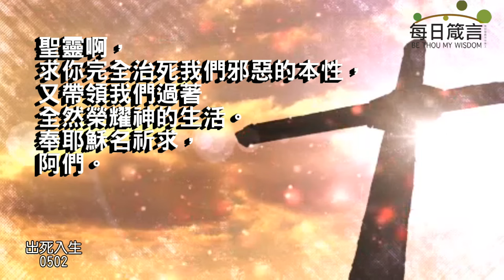每日箴言_240502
出死入生（羅馬書 6:1-14）